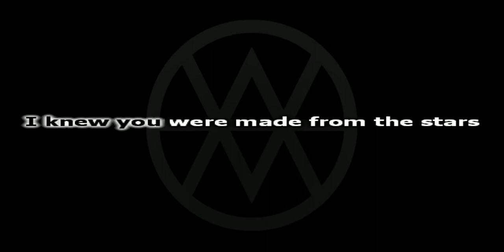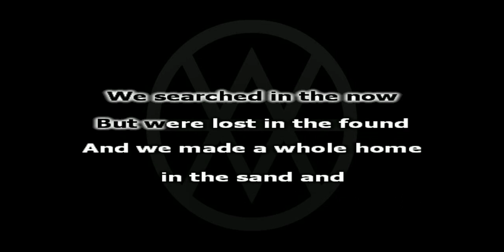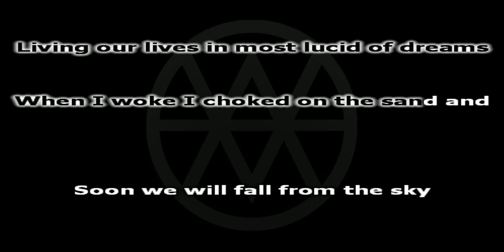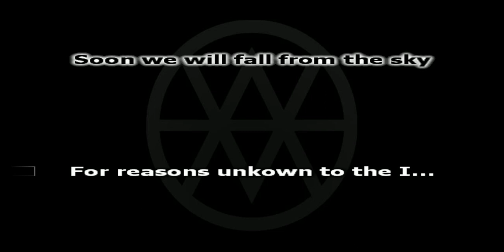Drab Majesty - Unknown to the I INSTRUMENTAL /// KARAOKE /// LYRICS